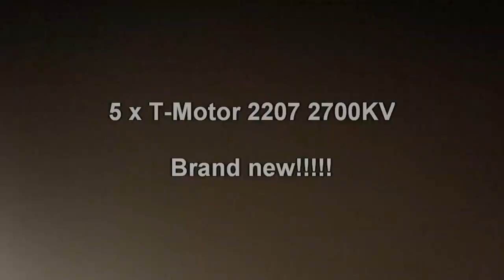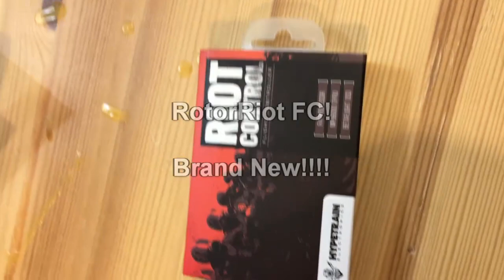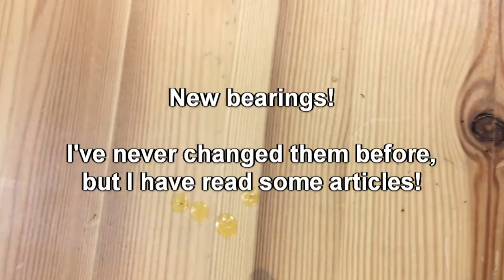Quadcopter Giveaway Unboxing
Unboxing of the quadcopter and 5'' quadcopter parts that Jarod sent me! He sent me his 5'' quadcopter plus enough parts to build another 5'' quad!

I'll do a maiden as soon as my 4S lipos come in and post another vid!